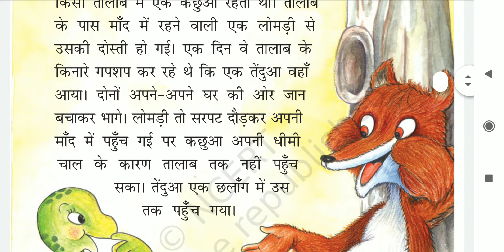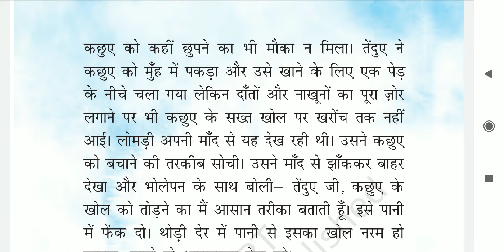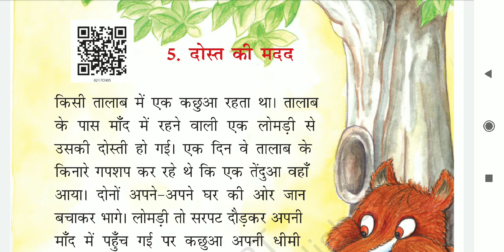दोस्त की मदद पाठ 5 कक्षा 2 II Dost ki madad class lesson 5II बाल कहानी II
Hello my dear youtube family members kindly Click on given links to get more videos and write in comment box about your topic I will prepare the video I will prepare the video for the same.

प्रिय दर्शकों यह विडियो श्री अनूप चौधरी द्वारा तैयार की गयी हैI अगर आपको यह विडिओ पसंद आती है तो कृपया कर इसको शेयर करें तथा चैनल को सब्सक्राइब करेंI और अगर आपके पास कुछ प्रश्न है तो कॉमेंट बॉक्स में अवश्य पूछेंI

Other videos link that you may visit:
1. ( Neha's Alarm Clock part 1)

Dear viewrs, This video is prepared by Mr. Anoop choudhary.
If you have any query you may ask in the comment section.

You can like my more videos by visiting my channel.

Dostkimadad
Class2hindi
Hindiclass2
Mathsworksheet
Worksheet
Kvs maths
Mathskvs
Class5maths
MathsclassV
Easymaths
Easymathstrick
Mathstrick
Mathstrickforkids
Vedicmaths
Mathsvedic
Vedicmathsforkids
Kvs onlinestudy
Hindi for kvs
Hindistoryforkids
Hindi story for kids
class3hindi
hindiclass3
Class3 hindi
Hindi
Kanwarsingh
Kanwarsinghkikahani
Dakiya
Postoffice
Postman
Hindipostman
Dakiyekikahani
Kanwarsinghkikahani

Kvs onlinestudy
Hindi for kvs
Hindistoryforkids
class3hindi
hindiclass3